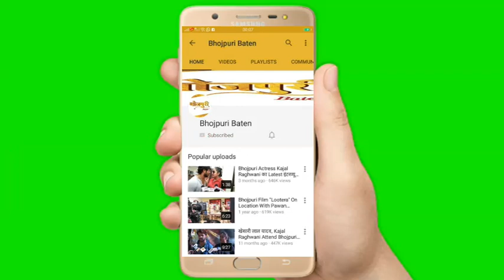Sanjay Mahanand और Dhananjay Mishra का इंटरव्यू देखिये फिल्म "Ran" और "MAAHI" के लिए